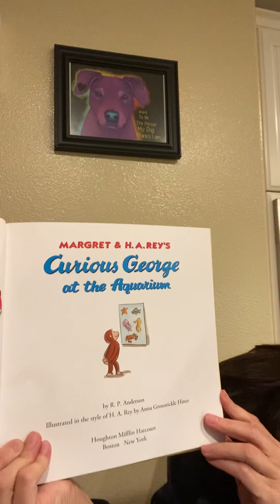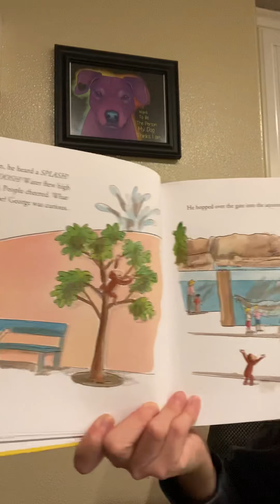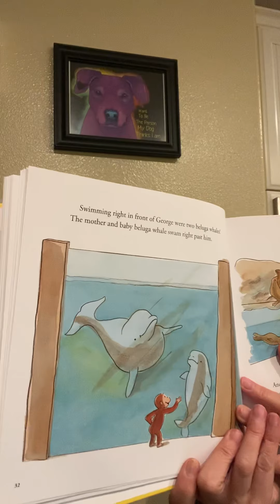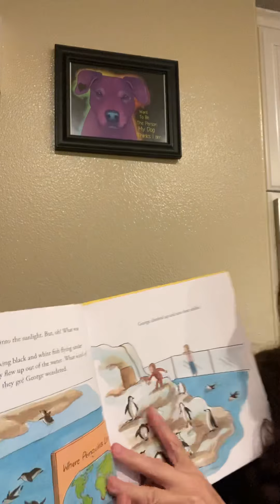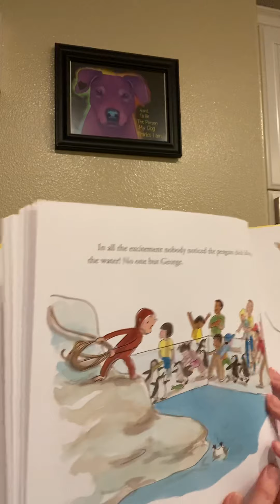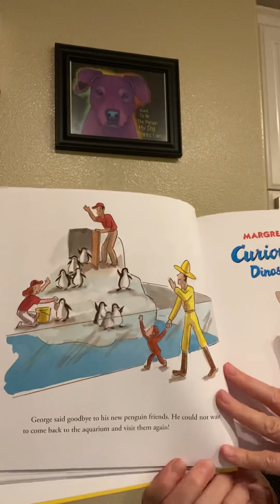Curious George writing